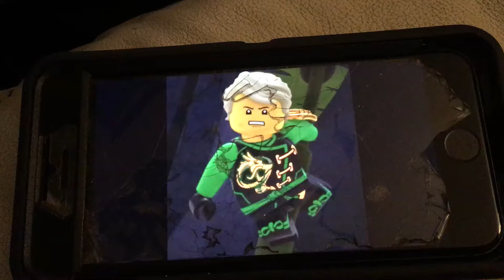What do you think of Lloyd?